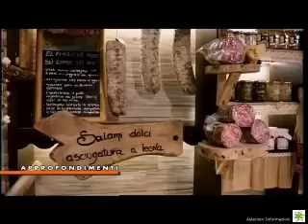Intervista a Cecile Rousset | 30 Gennaio 2019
Vivere esperienze artigianali: ne parliamo con Cecile Rousset, consulente Confartigianato Veneto.